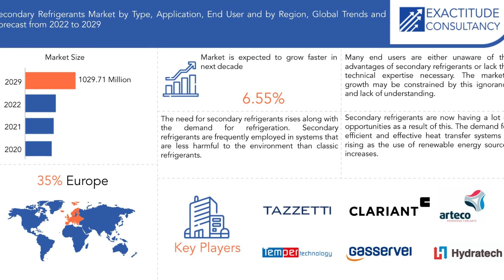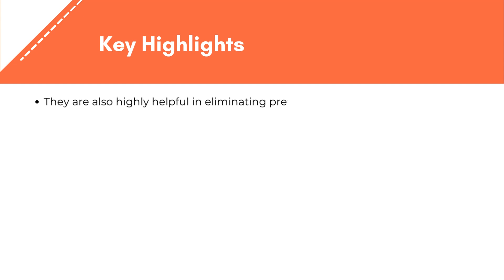Secondary Refrigerants Market | Exactitude Consultancy Reports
Secondary Refrigerants Market by Type (Salt Brines, Glycols, Carbon Dioxide), by Application (Industrial Refrigeration, Heat Pumps, Commercial Refrigeration, Air Conditioning), by End User (Oil and Gas, Food and Beverages, Pharmaceuticals, Chemical, Plastics) and Region, Global trends and forecast from 2023 to 2029

The secondary refrigerants market is expected to grow at 6.55% CAGR from 2023 to 2029. It is expected to reach above USD 1029.71 Million by 2029 from USD 581.89 Million in 2020.

Segment Analysis
The secondary refrigerants market is segmented based on resin application, application, end user and region.

Based on type, the market is segmented into salt brines, glycols, carbon dioxide. Due to its superior ability to provide freeze protection for closed-loop refrigeration systems and water-based heating, ventilation, air conditioning (HVAC), and cooling systems, which makes it a desirable choice in the market, the glycol segment is accounting for the highest revenue share of the global secondary refrigerants market by type in 2021 and is expected to dominate the market during the forecast period.